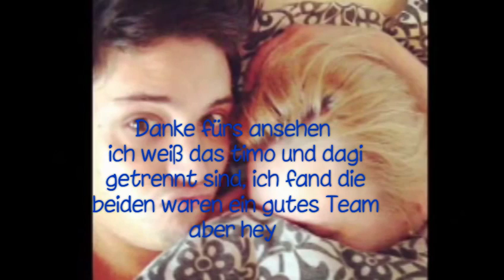Zeiten ändern sich, was bleibt sind die Erinnerungen/ Dagi & Timo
Lied ist von bushido Zeiten ändern dich
Danke❤